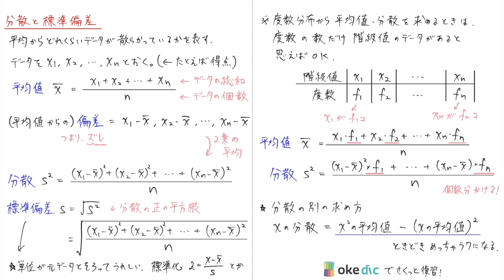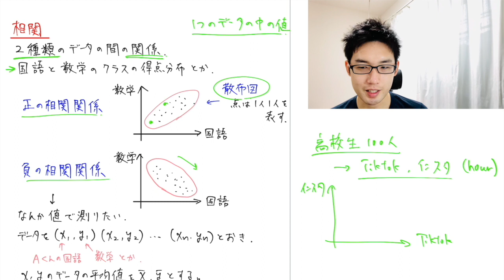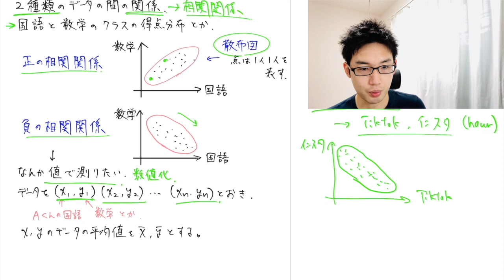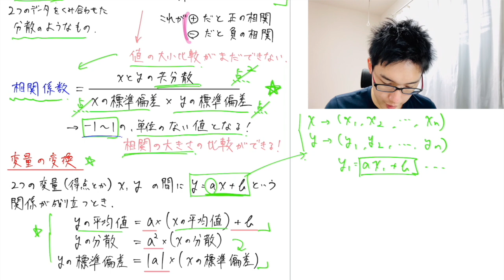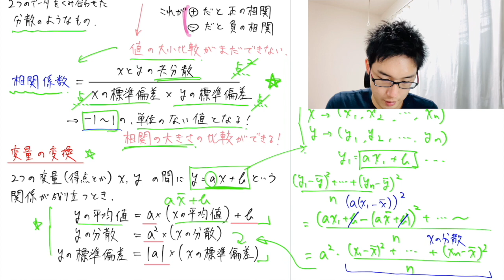数学I データの分析を1時間のストーリーで理解する（後半）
共通テストの試験範囲「データの分析」を、1時間で学習できます（全2回の後半です）。公式まとめ付き。背景も合わせて詳しく解説していて、共通テストに向けた思考力強化にも！

※ この動画の内容に加え、新課程で「仮説検定」が追加されたので注意してください。この動画でじっくり解説しています！

前半の動画は okke で（集中できます＋辞書付き！

※データの分析の単元も、用語を1秒で検索できます！

あとは演習あるのみですね。

【参考動画】
・n変数のコーシーシュワルツの不等式（古賀真輝さんの動画）：
・標準化・偏差値について（ヨビノリさんの動画）：

0:00 目次&目的
1:32 スクショ用まとめ
2:03 分散
9:44 標準偏差
13:06 分散の補足
18:40 相関
21:51 共分散
26:00 相関係数
27:05 相関係数(発展)
32:09 変量の変換
35:35 エピローグ

「高2でわかる旧帝大入試数学解説（1A2B）」シリーズやってます
‹目的›
①実際の問題で「初見での思考力」「計算の工夫」に慣れる（社会でも役立つ！）
②ふらっとチャレンジできて、モチベーションを上げる

※3日に1本くらいのペースで出しています！
※東大・京大は、尊敬するAKITOさんや古賀真輝さんが、圧倒的なクオリティの動画を出されているので扱いません。このシリーズでは、北大・東北大・名大・阪大・九大の過去問を扱う予定です。

受験数学1A2Bの定番の良問を独学でも勉強できる「良問演習シリーズ100選」がついに完結しました（数学1A：31問、数学2B：69問）。
解法暗記に頼らないための考え方・論理の筋が通った答案の書き方を、1問の良問に凝縮させてじっくりと解説しています。

‹良問演習シリーズの目的›
①単元ごとに、誤解しやすい、つまづきやすいポイントを詳しく学ぶ
②記述の答案の書き方に慣れる
➡︎ 上の入試数学解説の土台という位置付けです